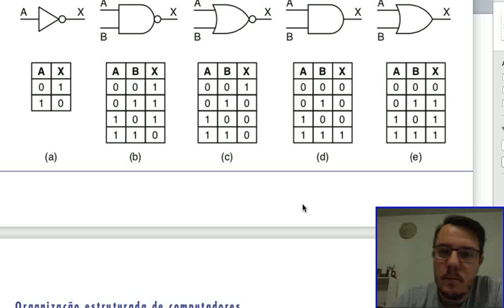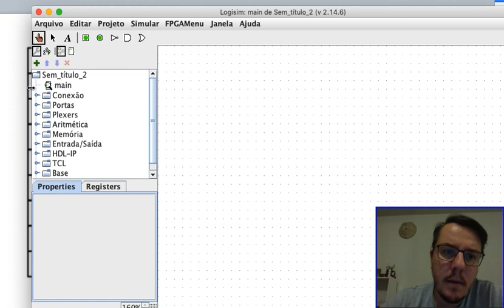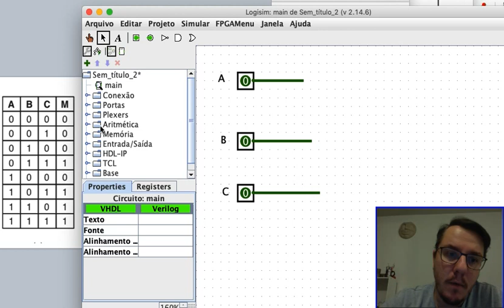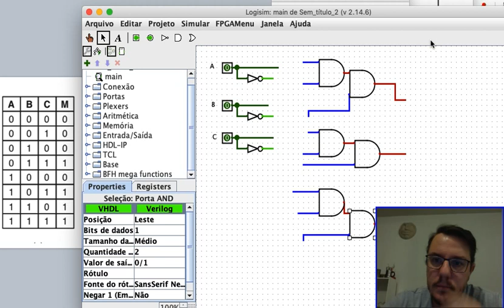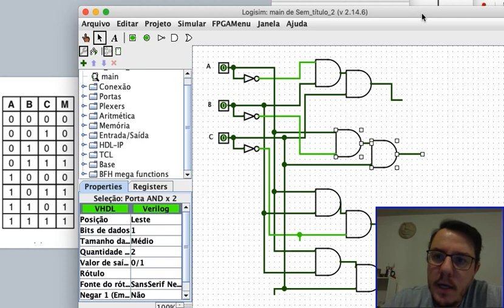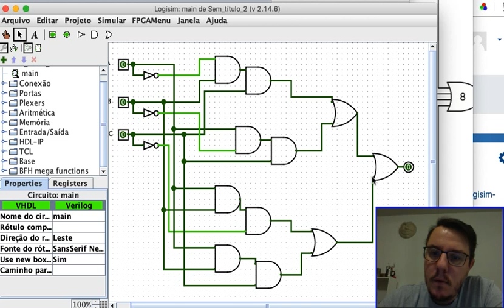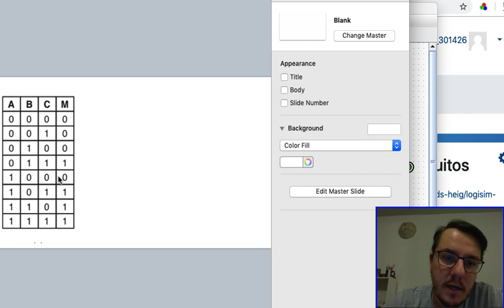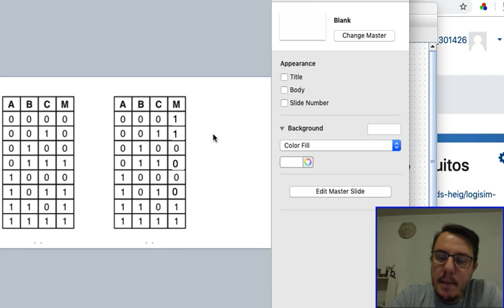Aula5 Parte 3 Montando Circuito a partir da Tabela Verdade